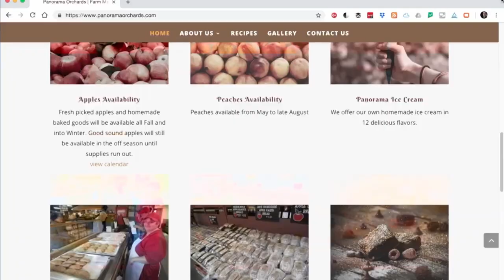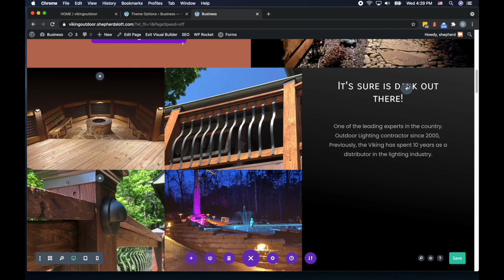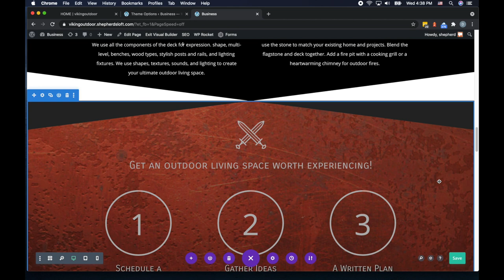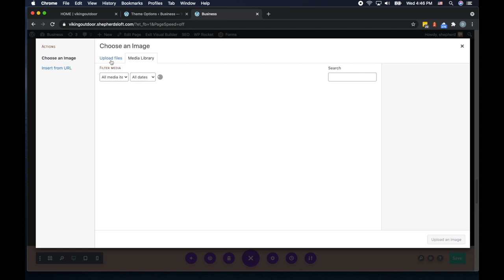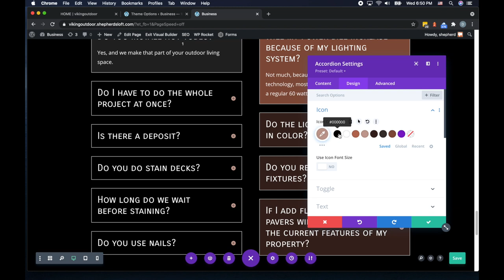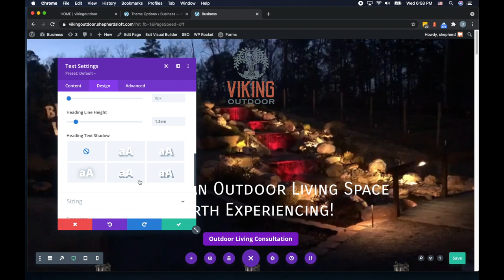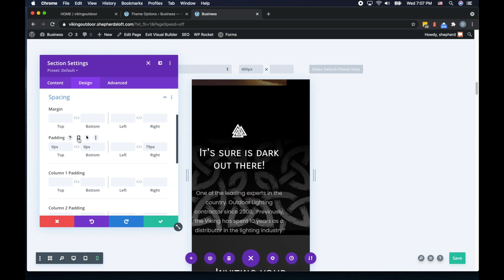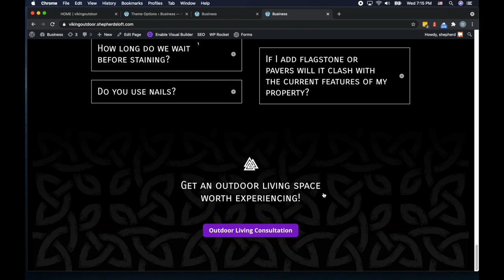Viking Outdoor Web Design Episode 3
Shepherds Loft, web design with purpose Web Design With A Purpose